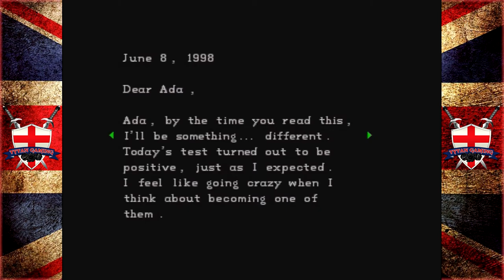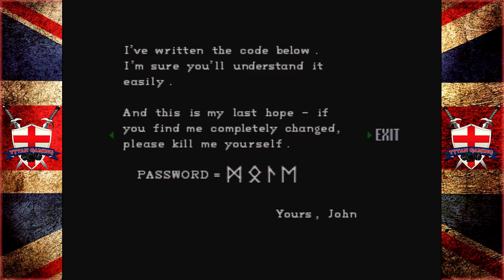Tytan RE-Play's | Resident Evil | #9 "Hunter Free"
My PC:
-CPU: AMD Ryzen 3700x
-RAM: 16GB Corsair Vengeance RGB @3600Mhz
-MB: MSI MPG X570 Gaming Pro Carbon WIFI
-GPU: Nvidia GTX 1060 6Gb
-SSD 1: Samsung 860 Evo 250Gb
-SSD 2: Samsung 860 Evo 500Gb
-HDD 1: WD Blue 1Tb
-Case: Corsair Obsidian D500
-Keyboard: Corsair K95 RGB Platinum
-Mouse: Corsair Scimitar RGB
-Mic: Rode MT USB
-Cam: Logitech 920
-Headset: Corsair HS50